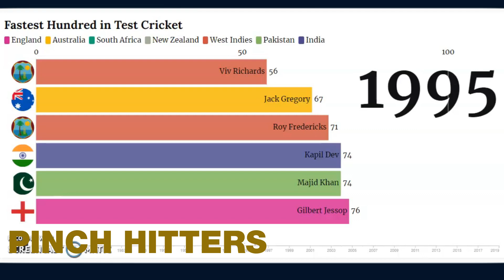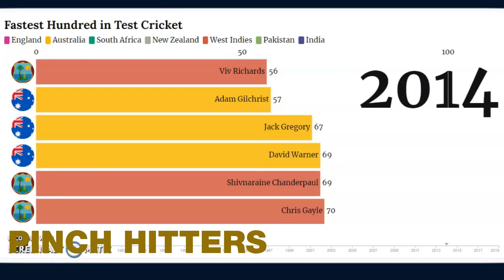Top 6 Batsman Fastest Test Hundreds | Record in Cricket History (1975-2019)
Viv Richards scored the fastest test century of just 56 balls. It took 29 years for Brendon Mccullum fastest 100 to overtake the record of the fastest test hundred.
Test cricket is a game of patience. Test cricket is not associated with batsmen hitting the ball all over the park. However there have been quite a few instances when batsmen have stroke played to perfection by hitting the ball all over the ground in a test match.
This is an exclusive list of world's top hard hitting batsmen, or the pinch-hitters in crickets, who went berserk in an test innings. This exclusive list showcases some of the top cricket names like Kapil Dev, Md. Azharuddin, Adam Gilchrist, Chris Gayle, David Warner, Majid Khan, Shivnaraine Chanderpaul and many more.
Here is a list of Top 6 batsmen ranked by the fastest test hundred.

So guys enjoy the statistics animation video.
Also you can provide your comments in the comments section. Share my videos with others if you like.
Also please suggest me different video ideas, which I can bring up in by next sessions.

About the Channel:

Cricket is not just any Sport, it is a religion for many. Cricket has a long history of being played for more than 200 years. International Test cricket originated in 1877, which has evolved into a shorter form of the game in the 1970s - the ODIs. The turn of the millenia saw the game evolve greatly with the introduction of the T20s.

In this channel, we look back into the history of crickets and the various records associated with it.